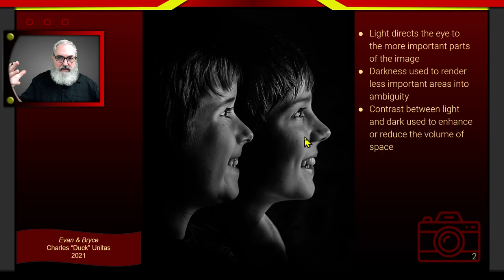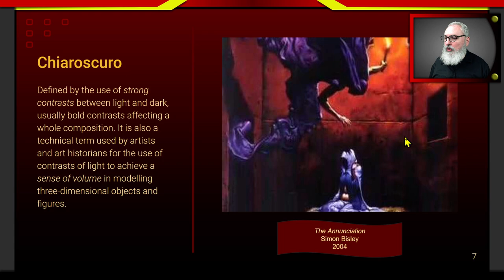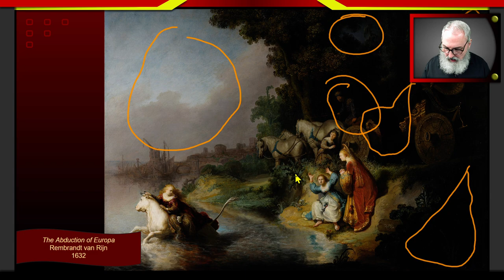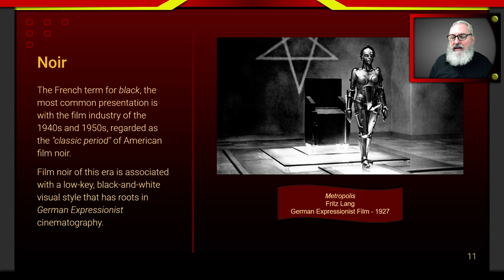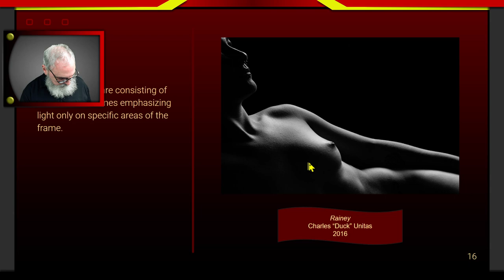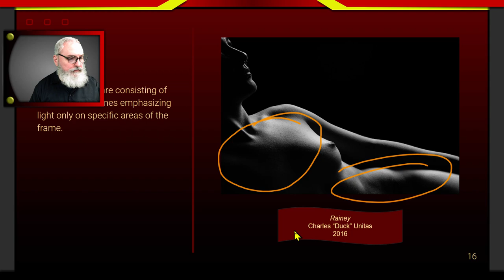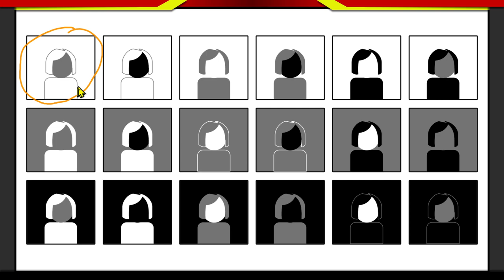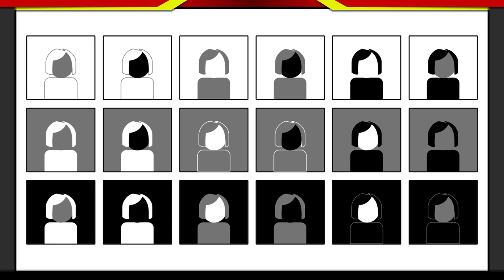General Q&A 05/17/2021 | LPwD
In this episode of Learn Photography with Duck I explain the difference between tenebrism, chiaroscuro, noir and low key lighting borrowing from the art world.